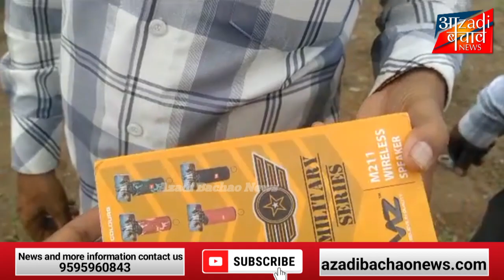सोलापुर होटगी रोड पर मोबाइल एक्सेसरीज़ बेचने वालों को पुलिस ने लिया हिरासत में!!